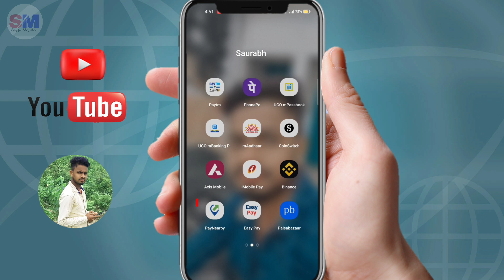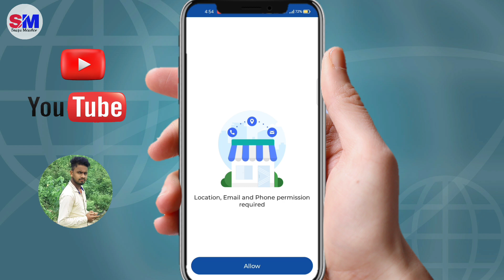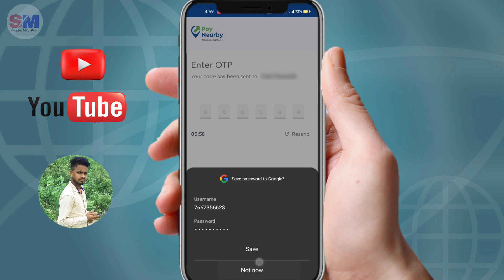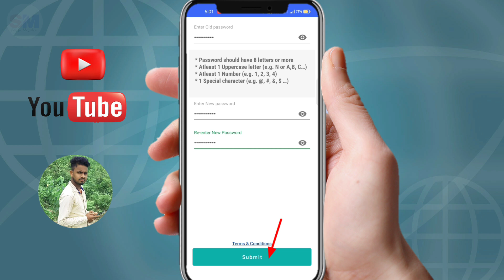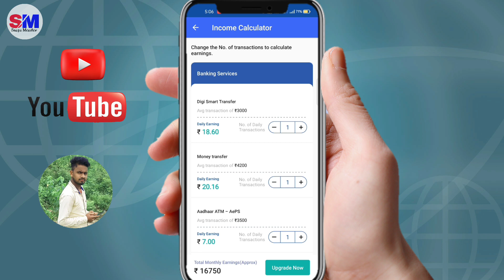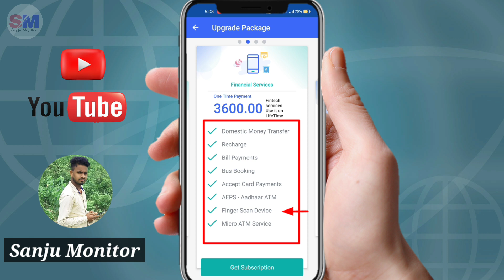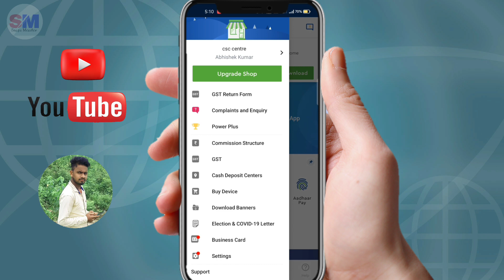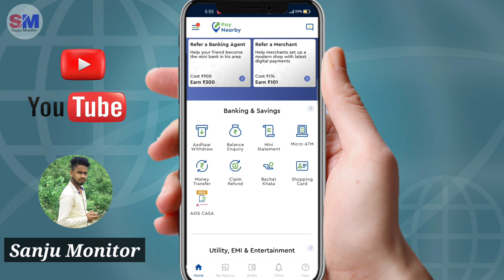Paynearby account kaise banaye | How to register paynearby | paynearb retailer id kaise banaye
paynearby me apna account kaise banaye, paynearby me new account ke liye register kaise kare, paynearby ka retailer kaise bane, agar paynearby ke bare me ye sab janana chahta hai to aapko is video me complete process bataya gaya hai

Digitek DTR 550 LW (67 Inch) Tripod For DSLR, Camera
Boya BYM1 Omnidirectional Lavalier Condenser
Tygot Adjustable Aluminium Alloy Tripod Stand Holder
HP 15 11th Gen Intel Core i3 Thin & Light 15.6 inches FHD Laptop

Saurabh Raja
From - banka Bihar(India)